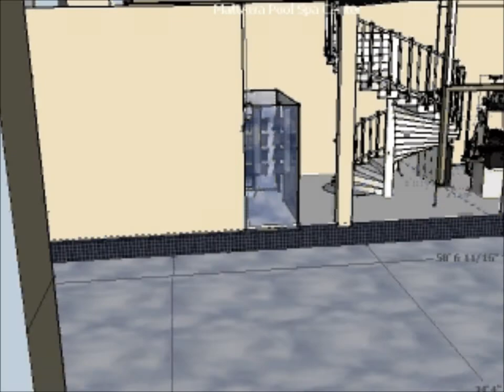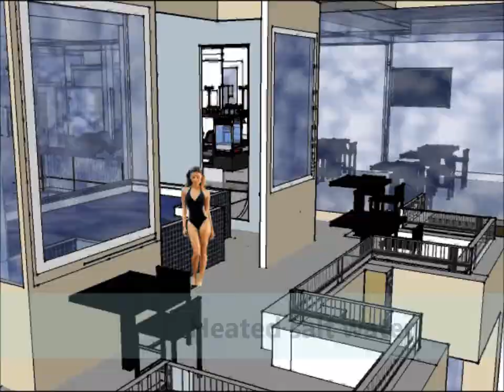Mattawa Pool and Spa Center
Pool  Spa Center